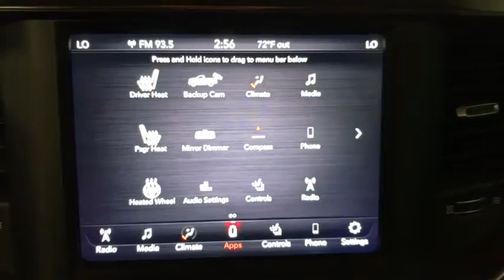2019 Ram 1500 Miami Shores, Aventura, Miami Beach, Miami Lakes, Miami, FL 136360A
Bright White Clearcoat Used 2019 Ram 1500 available in Miami Shores, Florida at Tropical Chevrolet. Servicing the Aventura, Miami Beach, Miami Lakes, Miami, FL area.
2019 Ram 1500 Big Horn/Lone Star - Stock#: 136360A - VIN#: 1C6RREFT9KN514082

Tropical Chevrolet
8880 Biscayne Blvd

Bright White Clearcoat 2019 Ram 1500 Big Horn/Lone Star RWD 8-Speed Automatic HEMI 5.7L V8 Multi Displacement VVTbrbrbrAwards:br  * Motor Trend Automobiles of the year   * 2019 KBB.com 10 Favorite New-for-2019 Cars   * 2019 KBB.com 10 Best Road Trip Cars   * 2019 KBB.com Best Auto Tech Awards